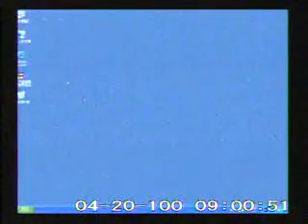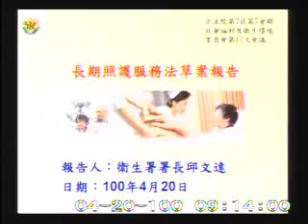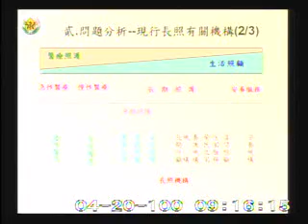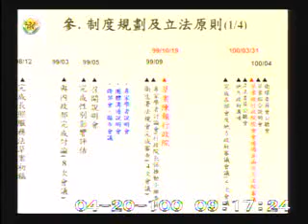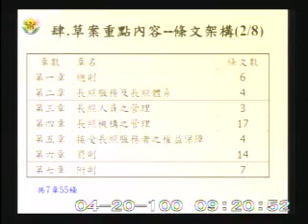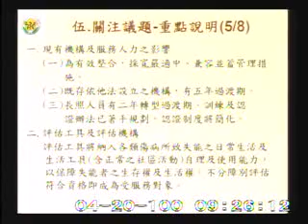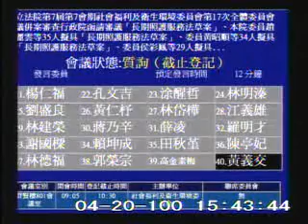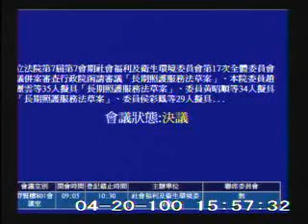2011-04-20 第7屆第7會期社會福利及衛生環境委員會第17次全體委員會議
會議簡介: 立法院第7屆第7會期社會福利及衛生環境委員會第17次全體委員會議 併案審查行政院函請審議「長期照護服務法草案」、本院委員趙麗雲等35人擬具「長期照護服務法草案」、委員黃昭順等34人擬具「長期照護服務法草案」、委員侯彩鳳等29人擬具「長期照護服務法草案」、委員羅淑蕾等33人擬具「長期照護服務法草案」及委員鄭汝芬等26人擬具「長期照護服務法草案」等6案。

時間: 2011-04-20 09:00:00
原始影片: mms://mediavod01.ly.gov.tw/wmv/2011_04_20/%e7%be%a4%e8%b3%a2%e6%a8%93801%e6%9c%83%e8%ad%b0%e5%ae%a4(WMV)_2011_04_20_083150.wmv